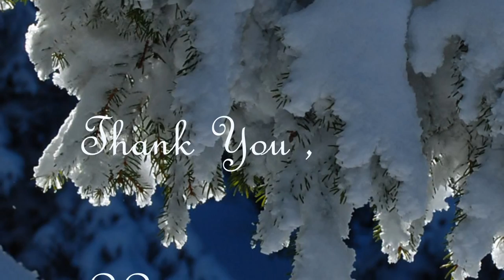Merry Christmas ! *****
Bucuriile iernii si placerea de a astepta sarbatorile de iarna !
Videomontaj: Lenuta39(LL39)